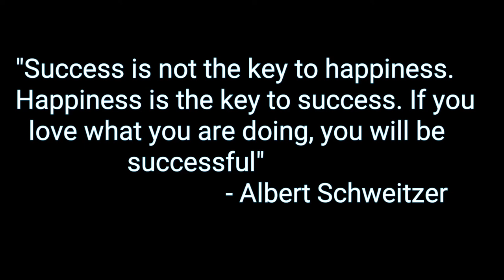War Robots #028 | Scourge Scores (Tagalog)